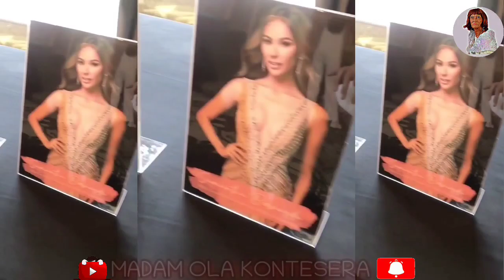ETO NA KAGANDAHANG FLORES CAMP INILABAS NA ANG ALAS NILA SA BIG PAGEANTS SA PHILIPPINES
inilabas na nga ng kf camp ang alas nilang mga kandidata sa big pageants ng Philippines